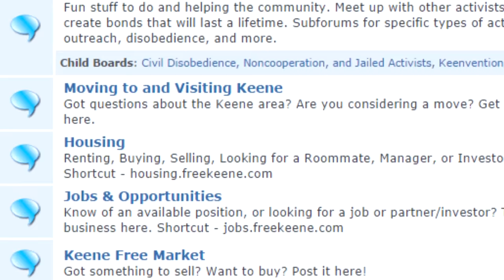Hearing on Repealing Peddler / Hawker Statutes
Last week in the state house Commerce committee, Joe Hannon, an A+ rated state rep by the NH Liberty Alliance, introduced a bill (though he was not the sponsor) to repeal the state’s regulations on hawkers and peddlers and an interesting discussion ensues. I weighed in as the final speaker on the matter. Here’s the full video of the hearing from January 19th on HB 1647.